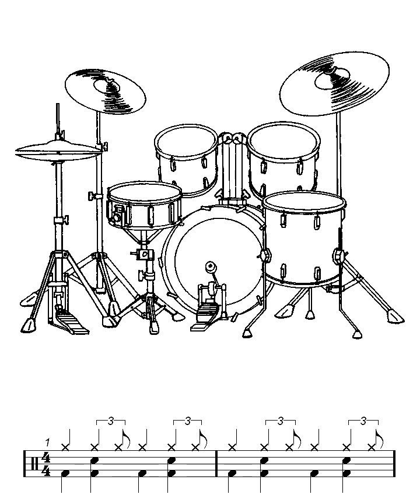Pop-Rock - Boogie Woogie 01 - Beginner Drum Tutorial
How To Play Drums - Drum Sheet Music - 100Bpm - Drum Groove - Drum Track - Drum Loop.
Beginner Drum Lesson - Drum Notes Tutorial.